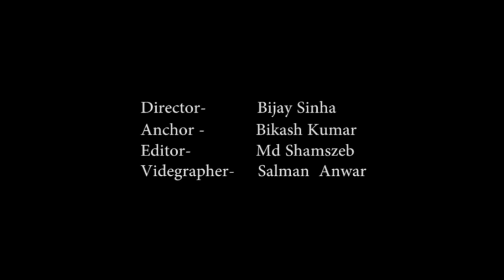कमलेश तिवारी हत्या मामलें में बड़ा खुलासा महिला की भूमिका संदिग्ध…